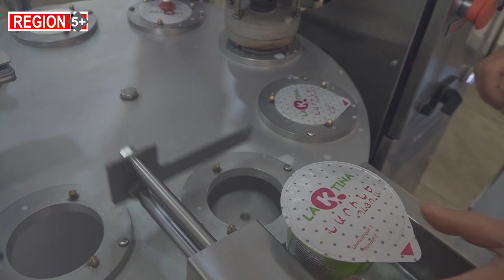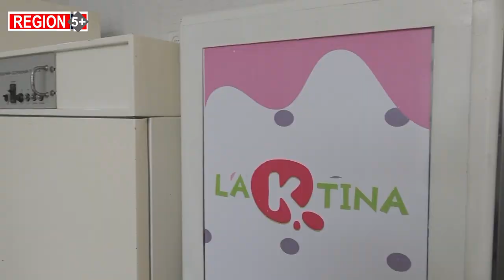Խոսե՞լ Թուրքիայի հետ... գործարարները կարևորում են առողջ երկխոսությունը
Վանաձորում գործարարները կարևորում են հայ-թուրքական հարաբերություններում առողջ երկխոսությունը, բայց իրենց գործունեության մեջ փորձը ցույց է տալիս, որ ցանկացած ոլորտում պետք է ստեղծել սեփականը, պետք է մտածել սեփական հումք արտադրելու և տեղական արտադրանքի պահանջարկը մեծացնելու մասին։ Այստեղ արդեն  կառավարությունը լուրջ քայլեր ունի անելու։